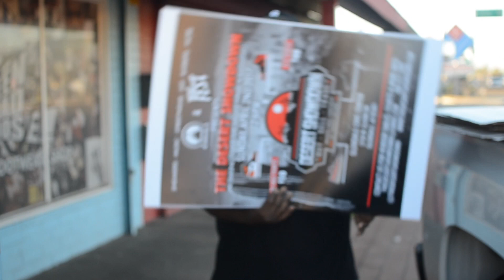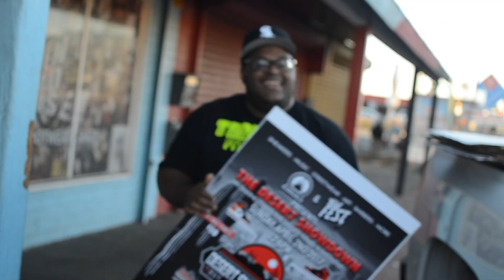SNEAKERCON PHOENIX 2017 RECAP | $700 JORDAN 1 SHATTERED BACKBOARD FAKES?!?!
JOIN SOME OF THE BHT CREW AND FRIENDS THE DAY OF SNEAKERCON PHOENIX 2017